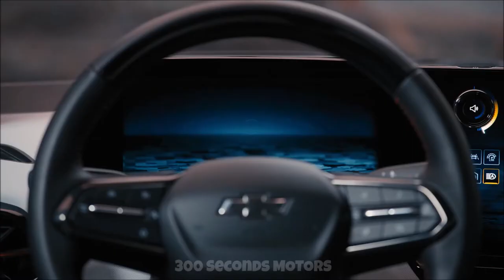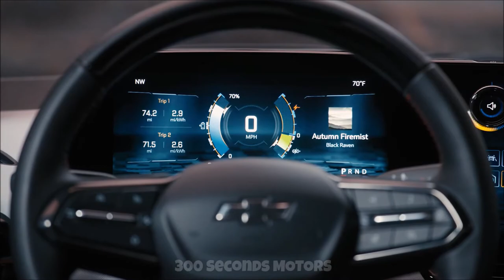The pickup reimagined introducing the 2024 All Electric CHEVROLET SILVERADO EV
Chevrolet introduced the 2024 Silverado EV - the reimagining of the brand's best-selling nameplate, packed with the power and capability you've come to expect from Chevy Trucks, offering:

Developed from the ground up as an all-electric truck on GM's advanced Ultium EV platform, the Silverado EV offers an innovative combination of capability, performance and versatility, along with advanced technologies that can evolve the vehicle over time.

At launch, the Silverado EV will be available in two configurations, an RST First Edition and a fleet-oriented WT model. Each will offer a comprehensive set of standard and available security technologies.

Four wheel steering
Automatic adaptive air suspension
Multi-Flex Midgate that expands the truck's load capacity while retaining a seat for a rear-row passenger
Multi-Flex tailgate available with power release
Large 17-inch diagonal LCD freeform infotainment display paired with an 11-inch diagonal resettable driver instrument display and a multi-color driver head-up display with a field of view of over 14 inches
Towing-capable Super Cruise 5, the industry's first truly hands-free driver assistance technology, enabling drivers to travel hands-free on more than 320,000 kilometers of compatible roads in the United States and Canada
The WT will be launched first for fleet customers and will offer impressive capacity to meet the needs of organizations with sustainable transport goals, including 510 hp and 615 lb-ft of torque. The WT will offer 8,000 pounds of tow and 1,200 pounds of payload 4 . After the initial launch, Chevrolet will introduce a 20,000lb max tow fleet model with the Max Tow Package 4 .

The Silverado EV harnesses the power of the Ultium Platform, which is the foundation of GM's EV strategy and the driver of the company's vision for a zero-emissions future.

A new body architecture, which efficiently leverages the 24-module Ultium battery pack available as part of the fundamental structure, allows for the vehicle's impressive range. This structural design integrates the capabilities that Silverado customers have come to expect from a full-size pickup in terms of strength, durability and performance, while providing a more comfortable and confident drive both on and off the road.

Additionally, the chassis is designed with independent front and rear suspension, with power transferred to the 24-inch wheels available on the RST via front and rear-wheel drive motors that make up the e4WD system. Automatic Adaptive Air Suspension allows the vehicle to be raised or lowered by up to 2 inches (50 mm).

Four-wheel steering capability reduces turning radius at lower speeds for greater maneuverability in parking lots and improves handling and stability at higher speeds, especially when towing.

The RST and WT models also come with trailer/transport mode, trailer hitch devices and an integrated trailer brake controller and hitch guidance. The RST also includes Chevy's Advanced Towing System.

When combined with the available accessory power bar, the Silverado EV's PowerBase charging system offers up to 10 outlets, to provide a total of 10.2 kW of all-electric power for numerous jobsite needs.